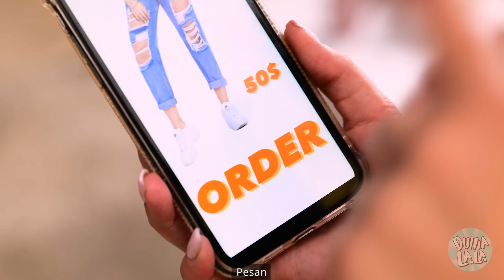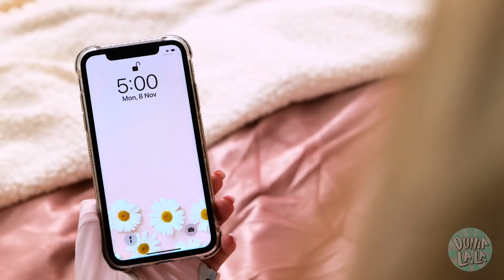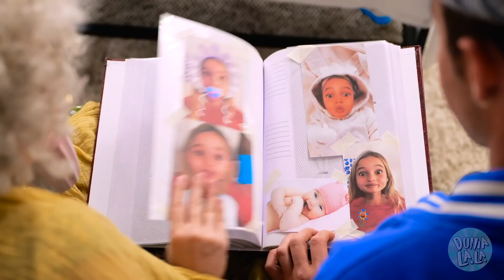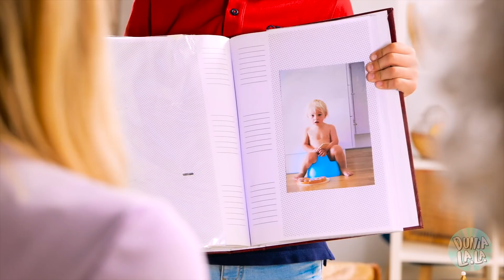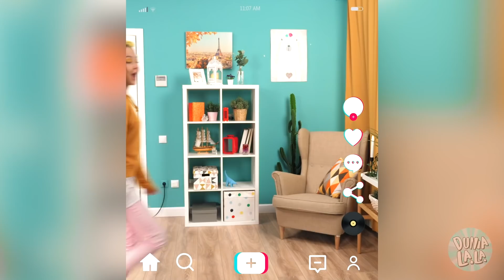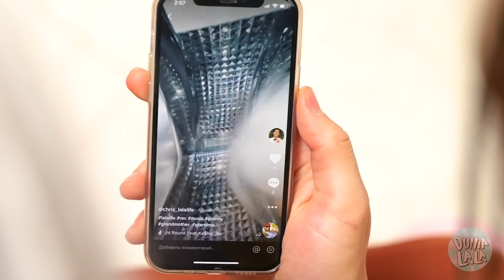Di PENJARA Bareng Nenek - Cara kabur dari Rumah Nenek | Cerita Kakak-Adik oleh Dunia La La Keluarga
Kamu dan adikmu sering berantem jadi MAMAMU ngirim kalian ke rumah NENEK!😏 Kamu pikir liburanmu bakal ngebosenin, bener gak? Nenek masak banyak MAKANAN🍗🥞🥐🥣, yang enak-enak pula! Dia memang sudah tua banget, tapi gak berarti dia gak bisa main game ama kamu dan GEBETANMU!🎮 Saksikan di video LUCU ini!

ADEGAN:

00:00 Saudara

00:39 Lika-liku

01:50 Terlalu banyak makanan

02:59 Pengantaran

03:48 GEBETAN

04:33 Nenek

05:32 Pagi

06:33 Game

08:28 Ulang tahun

09:31 Masalah

10:28 CIUMAN

11:43 Pesta di Rumah

13:15 Kacamata

13:51 Kue

14:46 VR

16:04 Tiktok

17:33 Prank

18:26 MAMA